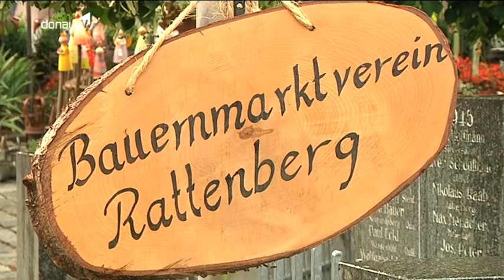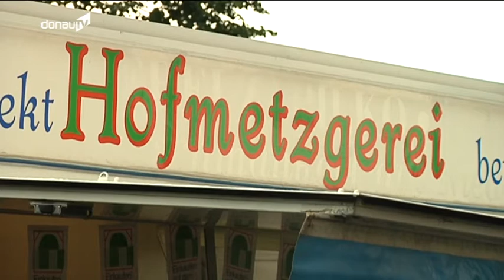Jubiläum -- Landwirtschaftsminister Brunner eröffnet 500. Bauernmarkt in Rattenberg!